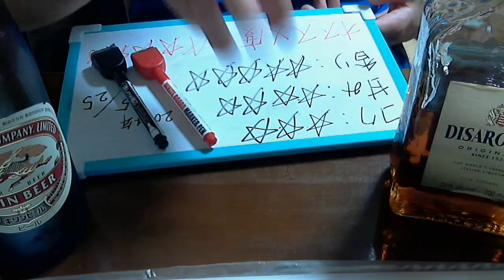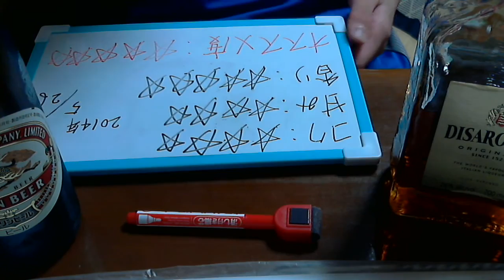酒好きな俺の飲酒動画 part572 フレイミングドクターペッパー 【カクテル】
甘み：４
香り：５
気軽にLINEで友達になろう！LINE⇒ twitterやってます。